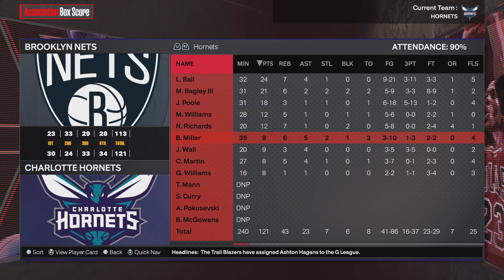First look at #5 Ausar Thompson NBA 2K24 Charlotte Hornets Franchise vs Pistons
Your 1-0 Charlotte Hornets take on the 0-1 Detroit Pistons in this episode.